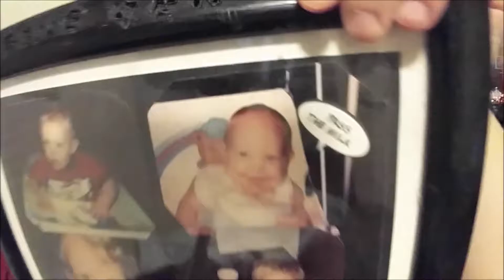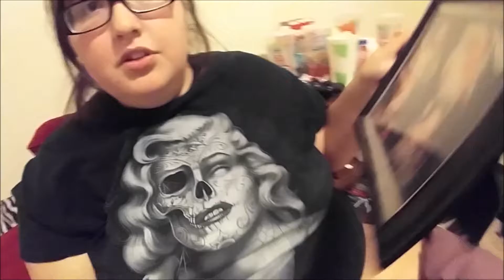FOUR DAYS IN ONE VLOG!